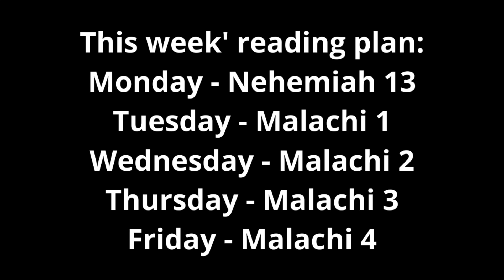Devotional 07-26-22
There is great power in the sun of the sky and the Son of God. Listen to this devotional from Pastor Matt as he reminds us of God’s faithfulness.

In our "Read through the BOOK" Facebook group, you'll find our 2022 reading plan, as well as quick written devotionals, explanations, strategies, and tips.